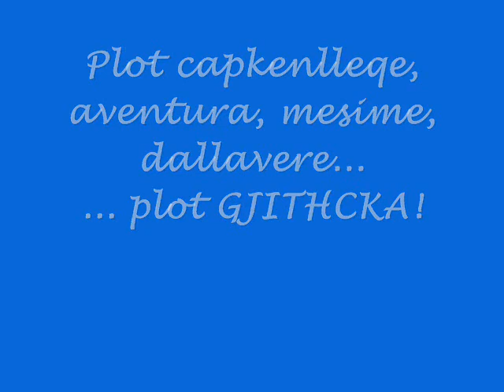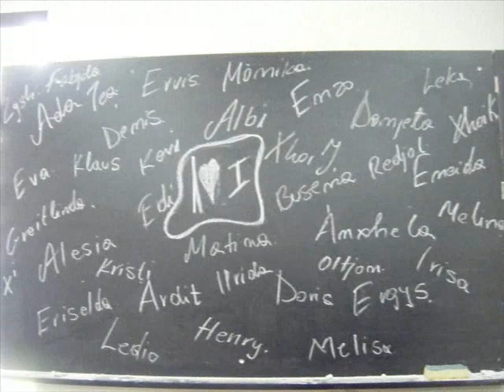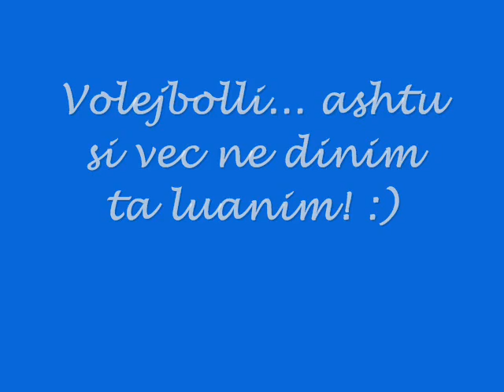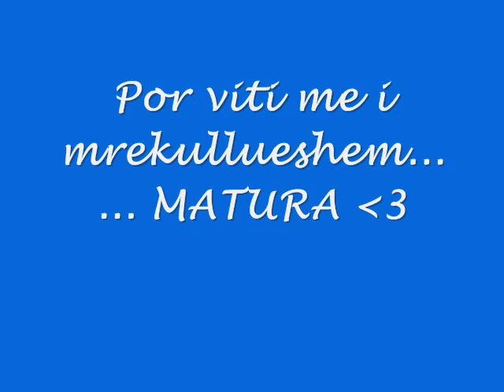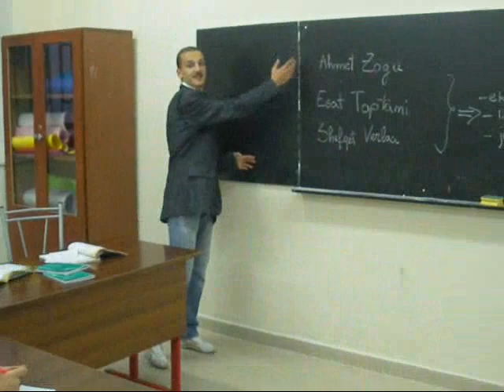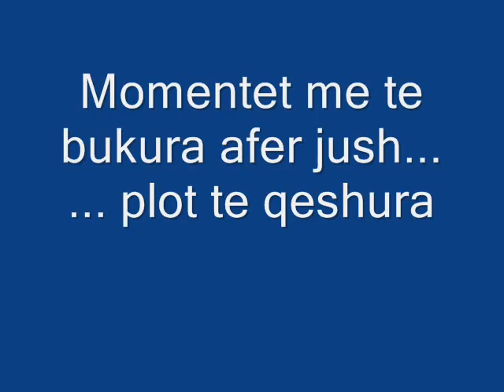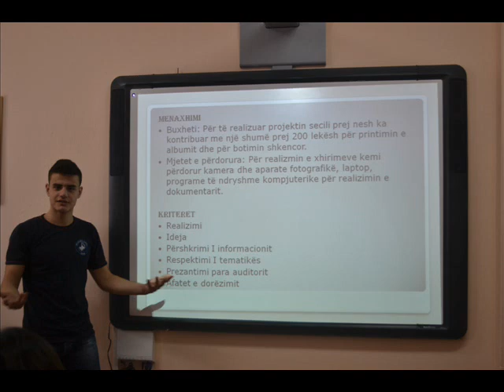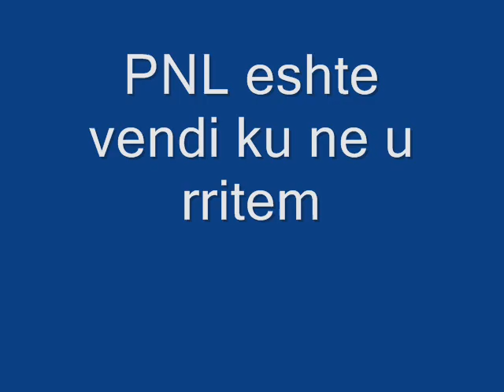PNL - Matura 12 I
castet me te bukura ne gjimnazin me te mire...